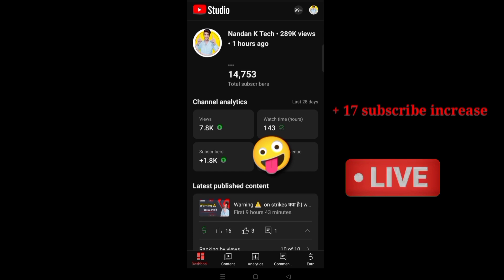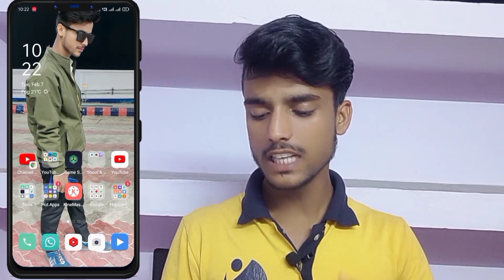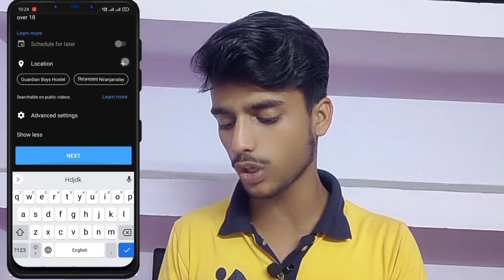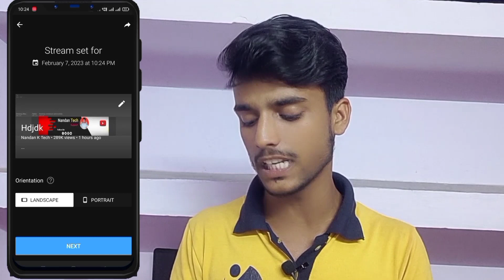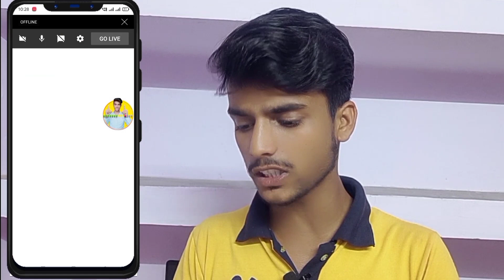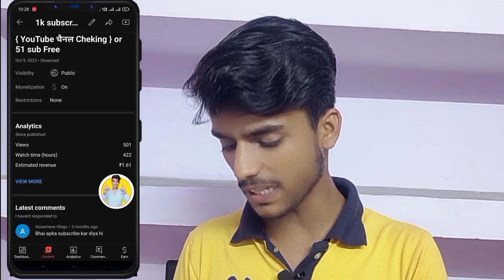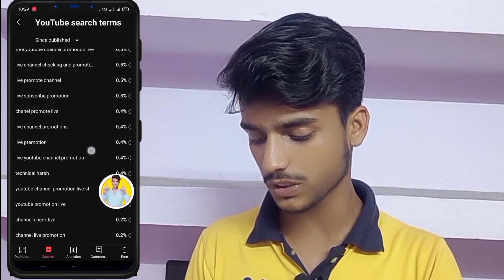1 दिन में 1K Subscriber 🔥 Subscriber kaise badhaye || Youtube subscriber kaise badhaye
1 दिन में 1K Subscriber 🔥 Subscriber kaise badhaye || Youtube subscriber kaise badhaye